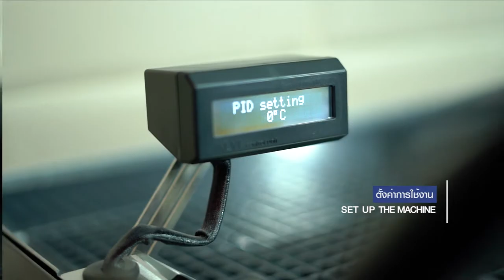XLVI STEAMHAMMER BLACK PAINT Electronic 2 GR.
มารู้จักเครื่องชงกาแฟ XLVI Steamhammer Electronic 2 GR.
👉เครื่องชงกาแฟ ที่ทันสมัยที่สุดจากประเทศอิตาลี
👉ดีไซน์เรียบหรูสไตล์วินเทจ พื่อเพิ่มเสน่ห์ให้กับร้านของคุณ
ไม่ว่าจะเป็น ตัวเครื่องทั้งด้านหน้าและหลัง, ด้ามชง,ก้านสตีมนม ฯลฯ
👉สามารถชงต่อเนื่องได้ถึง 300-400 แก้วต่อวัน
👉แผงปุ่มกดสามารถตั้งโปรแกรมน้ำได้ 4 ระดับ
👉ปั้มน้ำแยกจากตัวเครื่อง